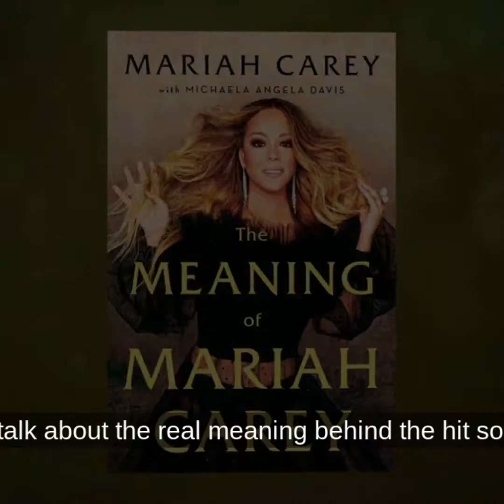Excerpt from "The Oprah Conversation: the Meaning of Mariah Carey"